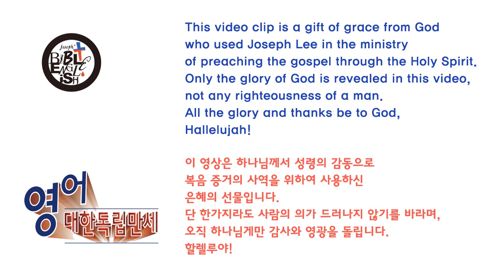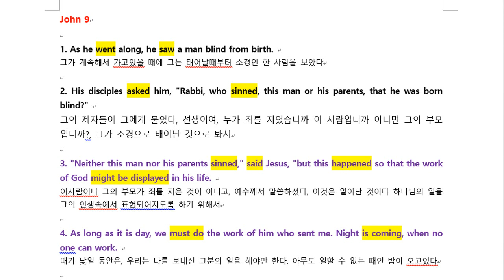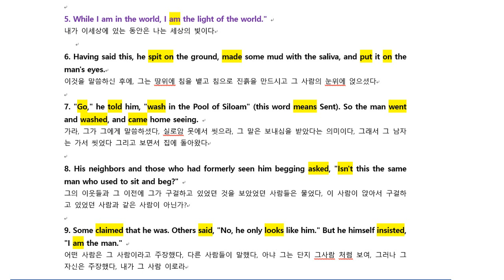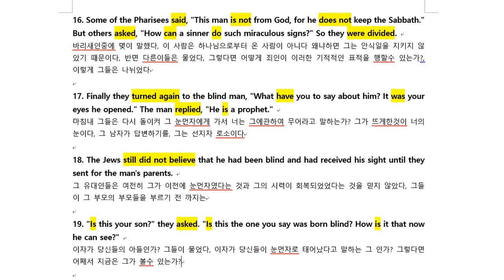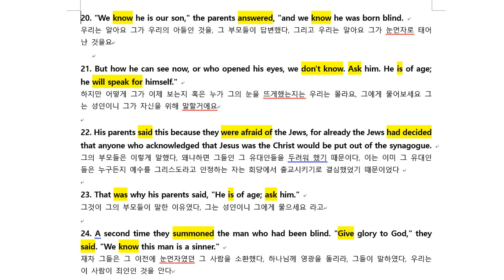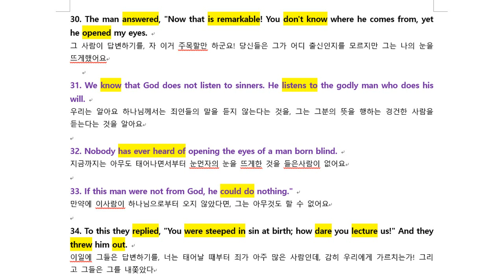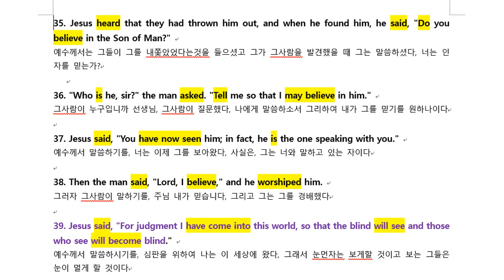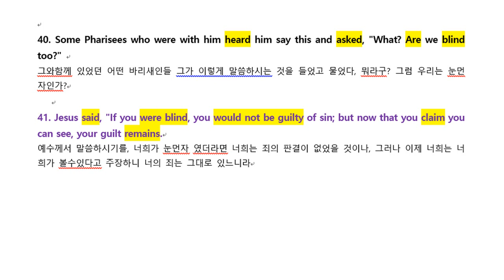[NIV] 성경으로 하는 요한복음 직독직해 - John 9